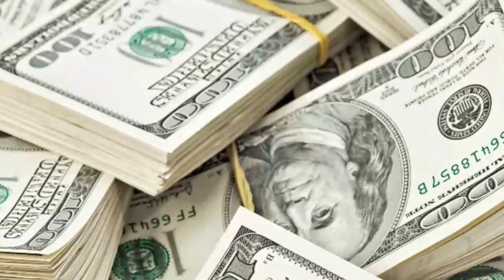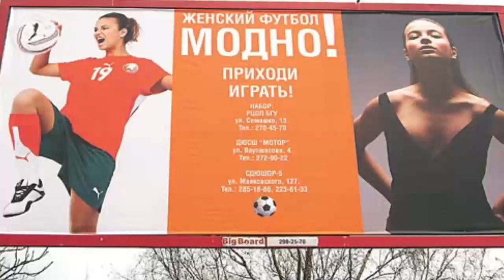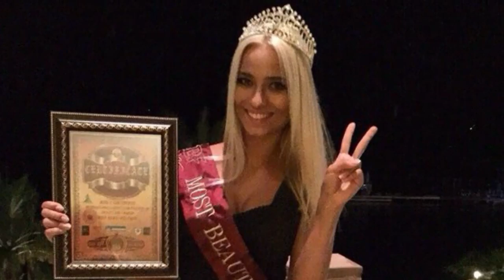"Моментом в море". Александра Сокол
Гостья программы - модель Александра Сокол .